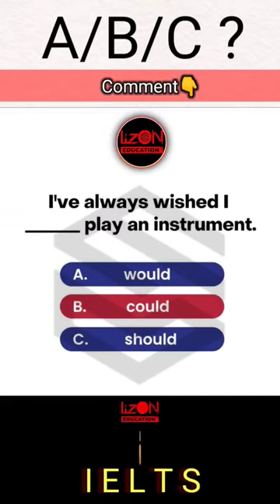𝙖, 𝙗, 𝙤𝙧 𝙘 ?𝑪𝒐𝒎𝒎𝒆𝒏𝒕𝑾𝒐𝒓𝒌 🄴🅇🄿🄻🄾🅁🄴 🄲🄾🅄🅁🅂🄴🅂